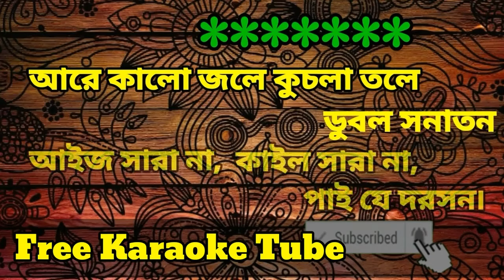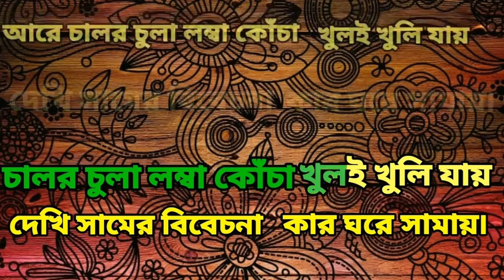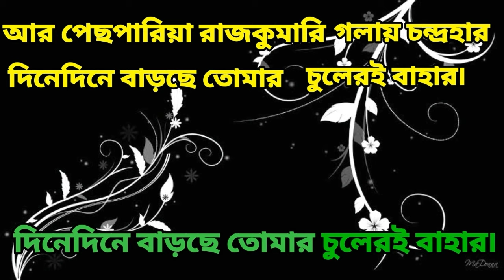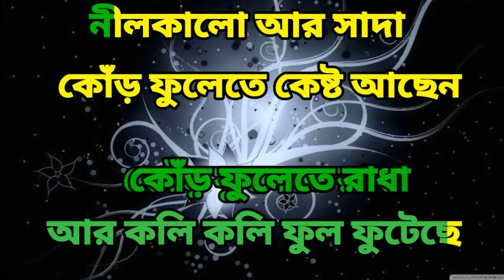Kalo Jole Kuchla Tole | Jhumur Gaan | Karaoke with Lyrics | Bengali Folk Song | কালো জলে কুচলা তলে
Presenting Karaoke Track Kalo Jole Kuchla Tole Bengali folk song কালো জলে কুচলা তলে
This video has been uploaded as a tribute and for the purpose of singing not for commercial use.

You can use for singing not for commercial use this track (Tag FreeKaraokeTube )

You can follow us Instagram for upcoming
upload link👇👇

Content Disclaimer: If you have a complaint about something or find your content is being used incorrectly, Please Contact us any infringement was not done no purpose and will be rectified to all party’s satisfaction.please send a mail before making Copyright Strike.

Copyrighted. If you like the music please support the singer. This channel respect the Singer and Musician .